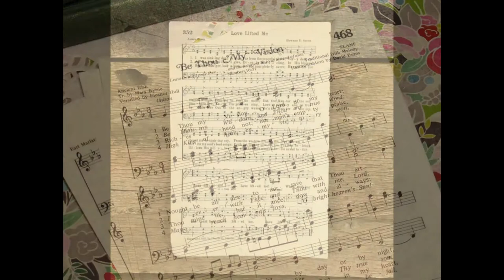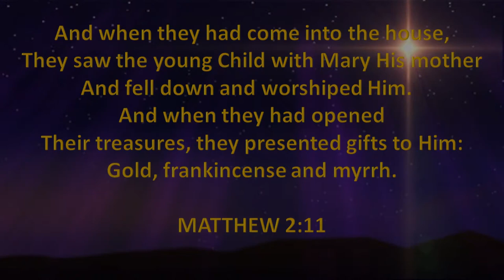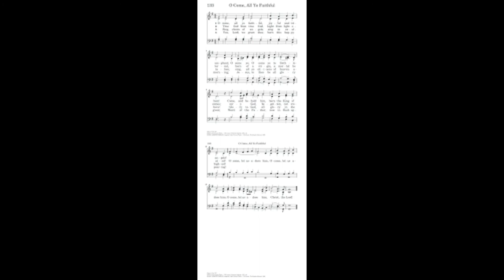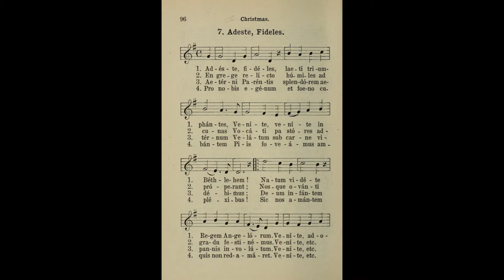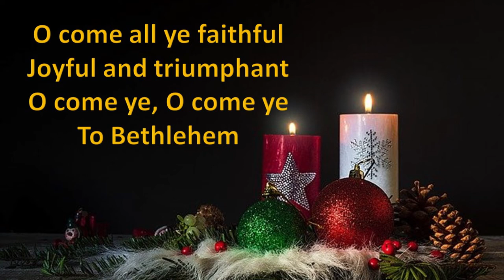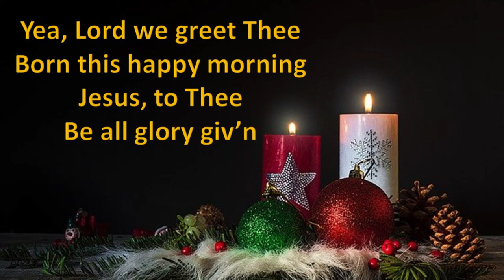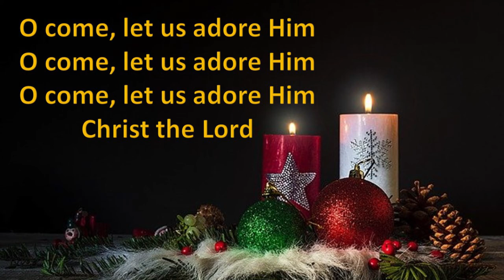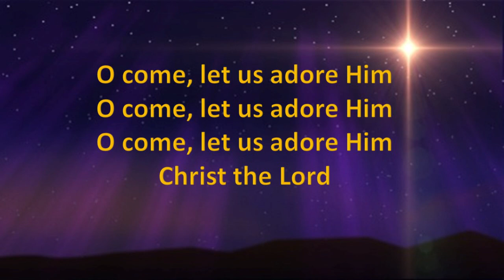O Come All Ye Faithful - The History Behind the Carol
O Come All Ye Faithful - Written by John Francis Wade translated of Adeste Fideles by C. Frederick Oakley

O sing, all ye citizens
Of heav’n above
Of heav’n above

Narration from - Then Sings My Soul: 150 of the World's Greatest Hymn Stories by Robert J. Morgan